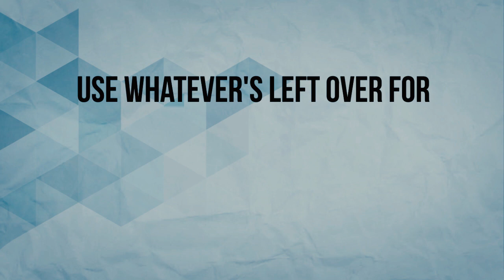How to budget your Vacation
When it comes to setting your vacation budget, watch the video and check our BoBTips to ensure that your vacation is not only unforgettable, but also affordable.